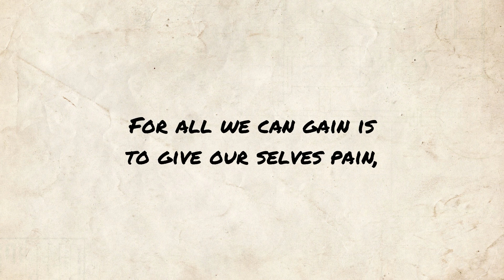Marriage a-la-Mode - John Dryden poem reading | Jordan Harling Reads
Poetry reading of Marriage a-la-Mode by John Dryden. Classic poem readings uploaded at midday (UK) every day.

Full poem text, public domain (also available in subtitles):

Why should a foolish marriage vow,
Which long ago was made,
Oblige us to each other now
When passion is decay'd?
We lov'd, and we lov'd, as long as we could,
Till our love was lov'd out in us both:
But our marriage is dead, when the pleasure is fled:
'Twas pleasure first made it an oath.

If I have pleasures for a friend,
And farther love in store,
What wrong has he whose joys did end,
And who could give no more?
'Tis a madness that he should be jealous of me,
Or that I should bar him of another:
For all we can gain is to give our selves pain,
When neither can hinder the other.

Marriage a-la-Mode - written by John Dryden

Godfrey Kneller [Public domain], via Wikimedia Commons